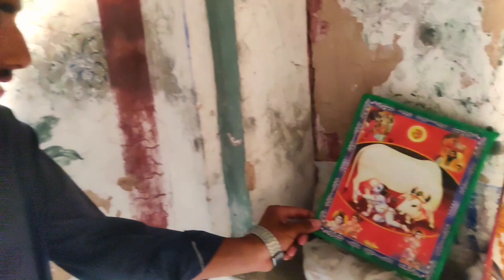purana Bangla Vlog video 🥺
purana Bangla Vlog video#bangla